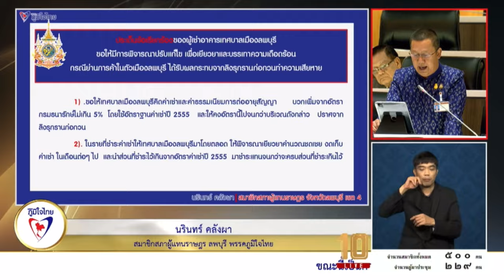"สส.นรินทร์" เผย ทุกภาคส่วนร่วมแก้ปัญหาลิงอย่างมีแบบแผน พร้อมหารือขอขุดลอกอ่างเก็บน้ำให้ใหญ่ขึ้น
นอกจากนี้ยังมีปัญหาของชาวบ้านที่เช่าที่ดินอยู่อาศัย หรือทําการค้าขาย ต้องรับภาระในการจ่ายค่าเช่าให้กับกรมธนารักษ์ เทศบาล และการทางรถไฟแห่งประเทศไทย อีกทั้งยังต้องจ่ายค่าธรรมเนียมในทุก 3 ปี ซึ่งปัญหาต่างๆ ที่เกิดขึ้นเป็นเพราะลิงมีมาอย่างยาวนาน ทำให้ไม่สามารถประกอบอาชีพหรือค้าขายได้ และค่าเช่าอาคารพาณิชย์ก็มีการปรับราคาขึ้นในทุกปี จนชาวบ้านไม่สามารถจ่ายได้ โดยชาวบ้านเรียกร้องว่าขอยกเว้นระเบียบในการจัดเก็บค่าเช่าให้ถูกลงในช่วงที่ไม่สามารถประกอบกิจการค้าขายจนถึงเวลานี้ รวมทั้งเช่าเพื่อพักอาศัยด้วย และหากแก้ไขเรื่องลิงได้อย่างถาวรแล้ว ตลาดที่เคยล้างก็จะกลับมาเปิดกิจการกลับมามีชีวิตอีกครั้งหนึ่ง เป็นชุมชนเมืองเก่าคู่กับจังหวัดลพบุรีต่อไป

นายนรินทร์ ยังหารืออีกว่า ปัญหาวิกฤตฝนแล้งในปีที่ผ่านมา ทำให้ไม่มีน้ำผลิตประปาเพื่อให้ประชาชนได้ใช้ในพื้นที่หมู่ 5 อ่างบ้านพุม่วง ตําบลวังเพลิง อําเภอโคกสําโรง จังหวัดลพบุรี ได้ใช้ ซึ่งเดิมเป็นของ รพช.เก่า ผลิตน้้ำประปา แต่วันนี้เปลี่ยนมาเป็นกรมทรัพยากรน้ำ จึงอยากฝากท่านประธานไปยังอธิบดีกรมทรัพยากรน้ำให้ทำการขุดลอกอ่างเก็บน้ำขยายให้ใหญ่ขึ้นเพื่อจะได้เก็บกักน้ำไว้ทําน้ำดิบทําประปาให้กับชาวบ้านต่อไป

นายนรินทร์ คลังผา
สมาชิกสภาผู้แทนราษฎร จังหวัดลพบุรี เขต 4